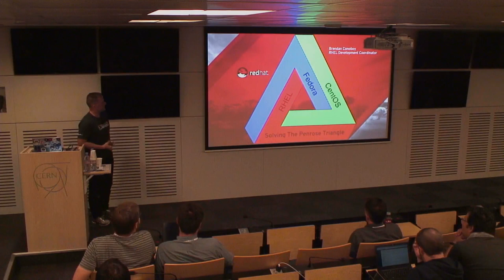CentOS, Fedora, RHEL: Solving the Penrose Triangle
A presentation from the 2018 CentOS Dojo at CERN